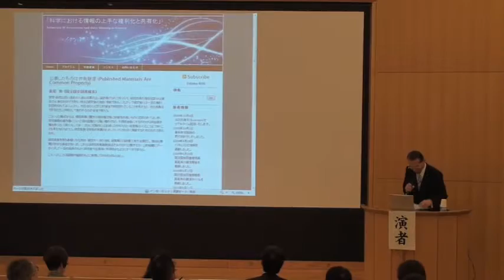公表したものは共有財産 Published Materials Are Common Property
本日の統合TVは、2009年10月5日に開催された シンポジウム「科学における情報の上手な権利化と共有化」 から、国立国会図書館 館長 長尾 真 氏 による「公表したものは共有財産 Published Materials Are Common Property」をお送りします。約25分です。